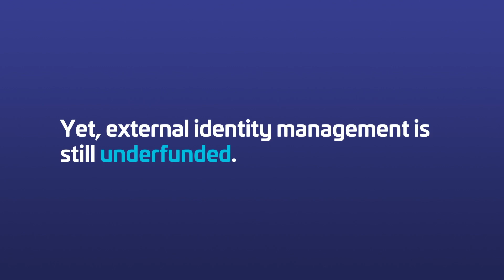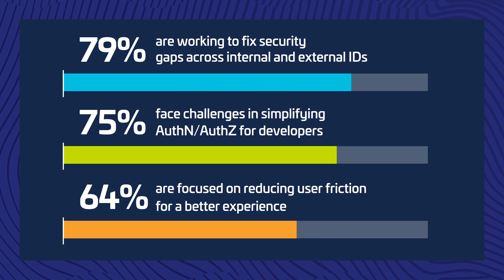2024 B2B IAM Report